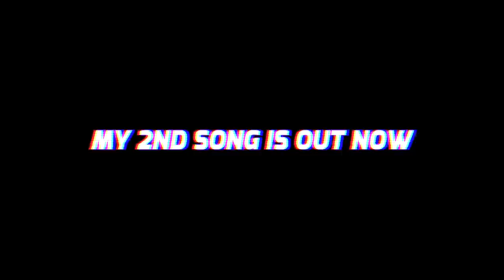End Him Smooth! | Diss Track???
Just When I Thought I Was Isolated From Any Mess... My Ex Homeboy Tried To Slander My Name On The Media! HE MADE MORE RUMORS